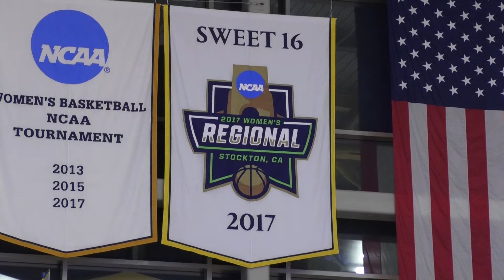The Quinnipiac women's basketball team is dancing again